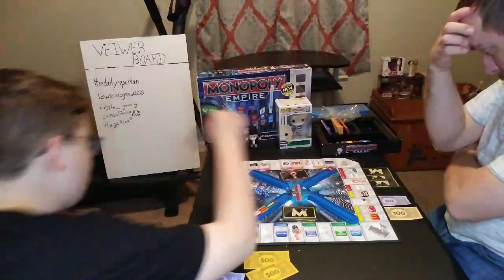Monopoly Month: Monopoly Empire!